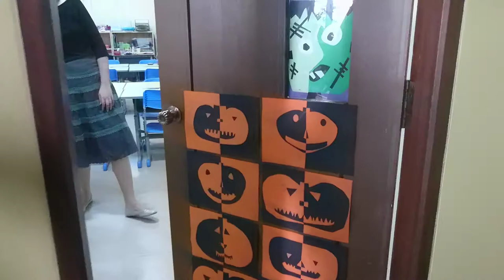21: Halloween in Yangon, Myanmar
The boys celebrate Halloween at Thalun International School